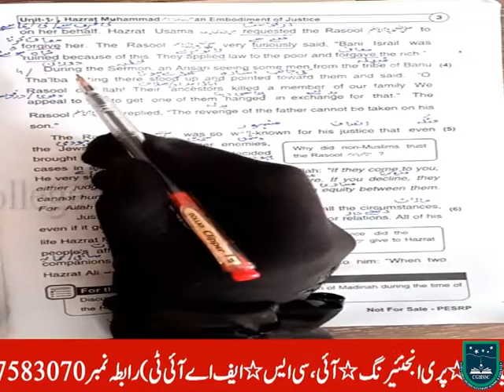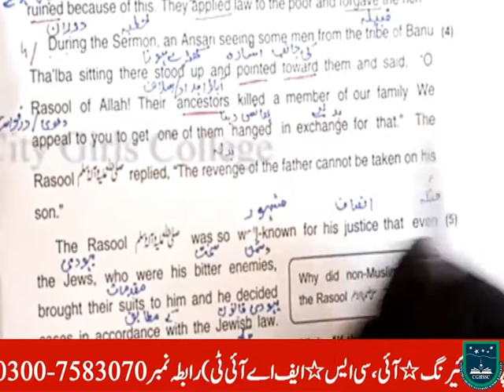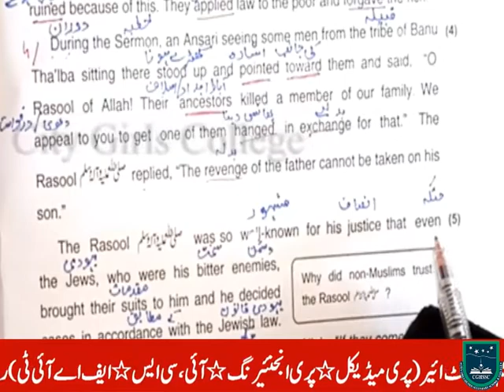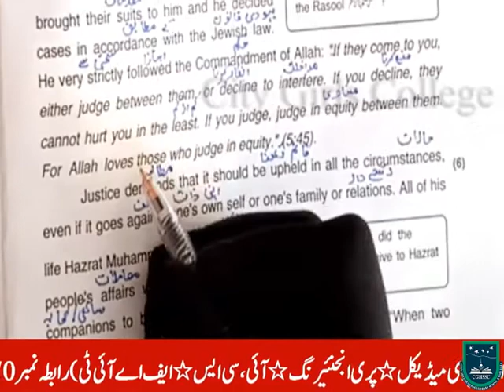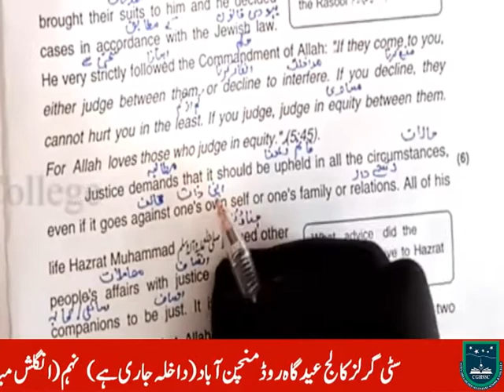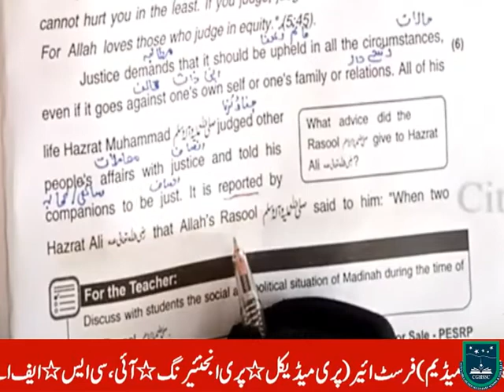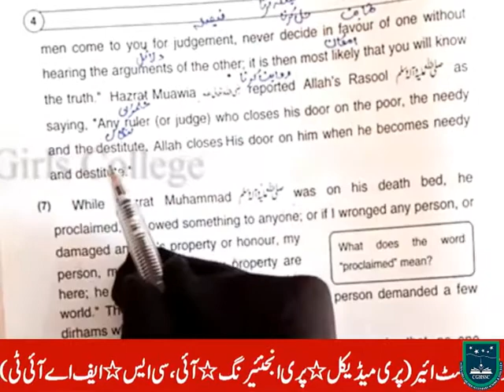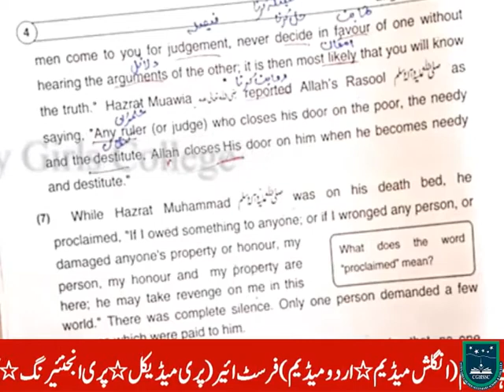10th eng lec 4 |chapter 1 |learn english of 10th |how to solve 10th english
study,
lectures,